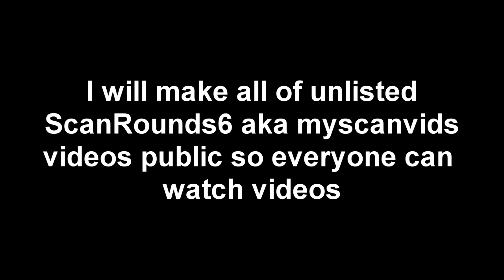(For ScanRounds6 aka myscanvids) Plans for all unlisted videos to be public